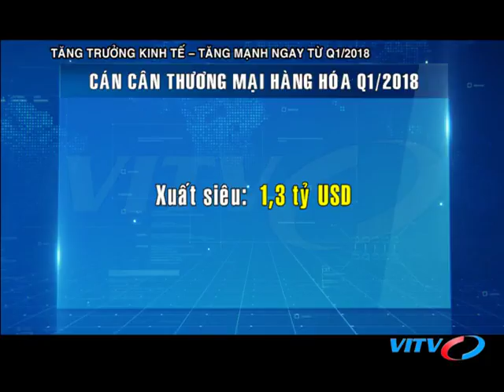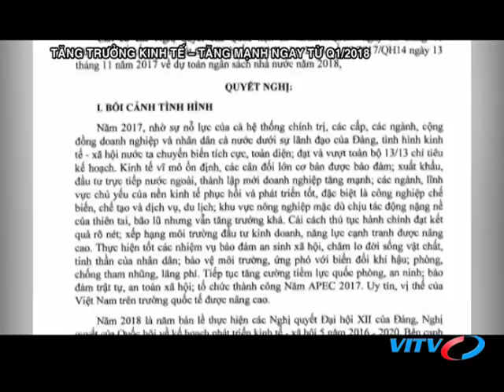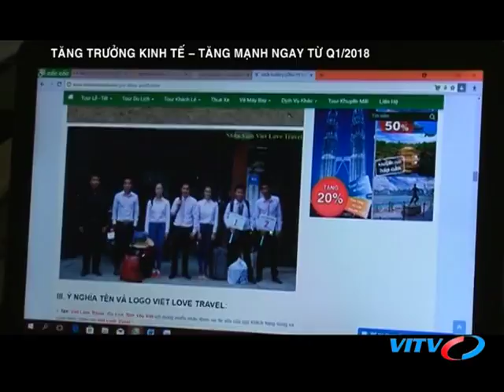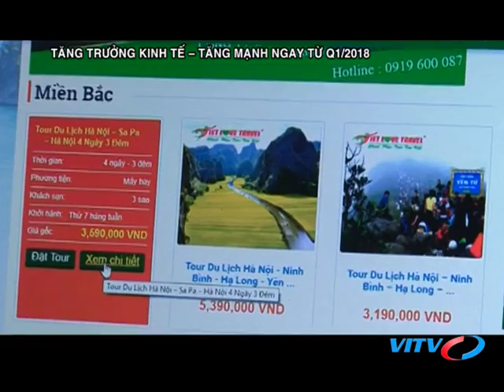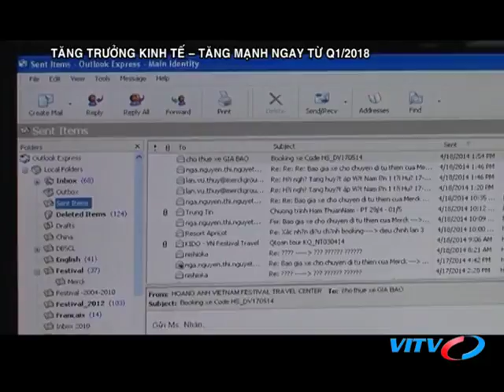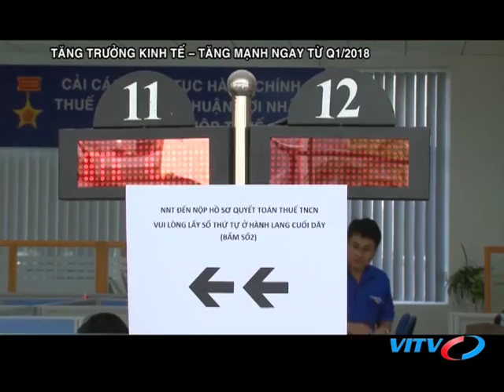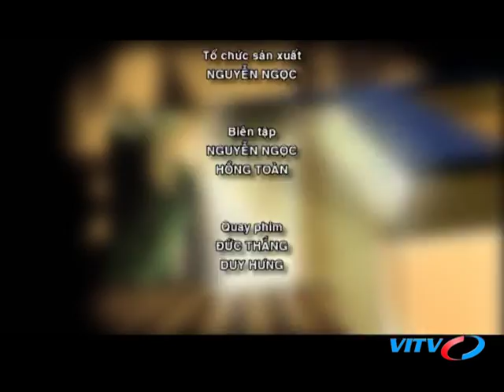VITV - Tiêu điểm kinh tế - Tăng trưởng kinh tế – tăng mạnh ngay từ Q1/2018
VITV - Tiêu điểm kinh tế - Tăng trưởng kinh tế – tăng mạnh ngay từ Q1/2018 phát sóng 18:30 ngày 07/04/2018